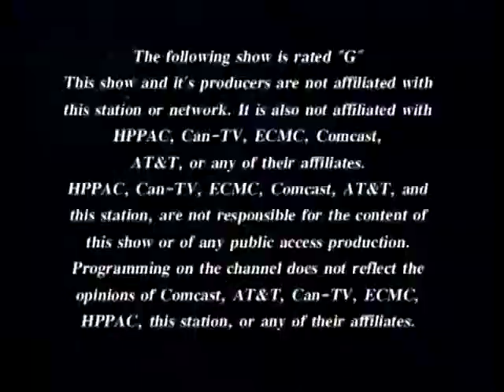Beatlefest '18 Pt. 1 w/Peter Asher & more on TAPED WITH RABBI DOUG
Beatlefest '18 took place at The Hyatt Regency O'Hare near Chicago and this episode with Rabbi Doug features interviews and music including The Fest For Beatles Fans Proprietor Mark Lapidos, along with Peter & Jeremy featuring Peter Asher & Jeremy Clyde, their producer and member of their band, Jeff Alan Ross, who also be a member of Badfinger, and the late great Geoff Emerik who was the studio engineer for many Beatles Albums, and for many other musicians. He passed away at 72 years old soon after he was on this show. As always Liverpool performs featuring Drew Hill, Glen Burtnik, John Merjave and sitting in on drums is Glen & John's bandmate from The Weeklings, Joe Bellia. Don't miss this first amazing episode of The Fest For Beatles Fans '18 on "TAPED WITH... RABBI DOUG".